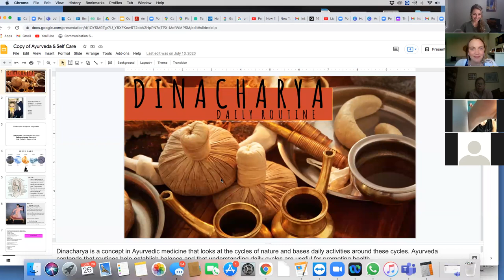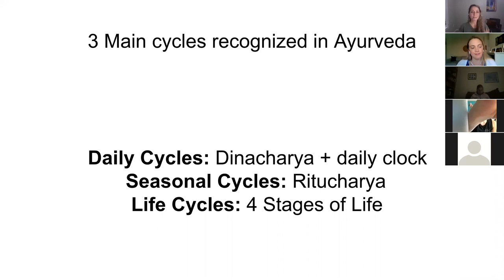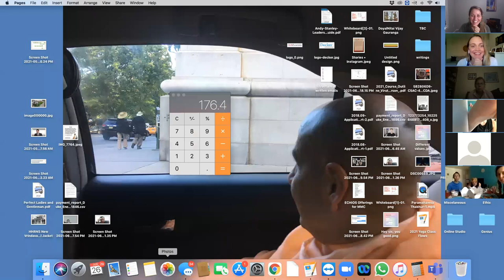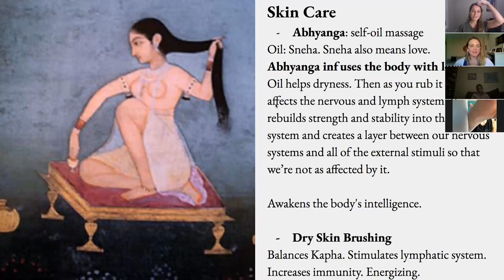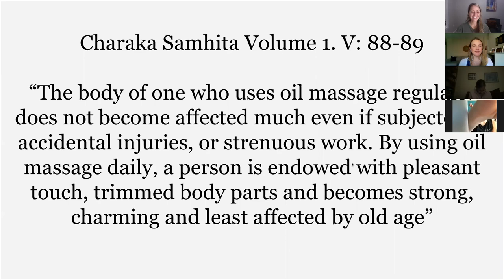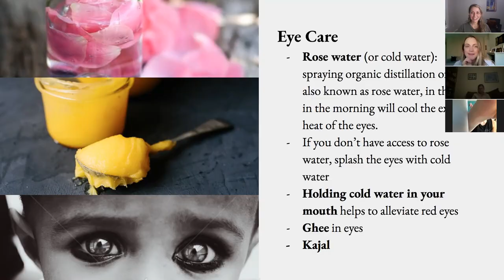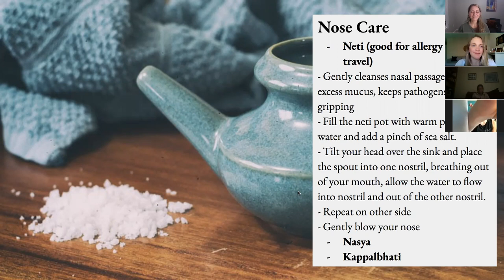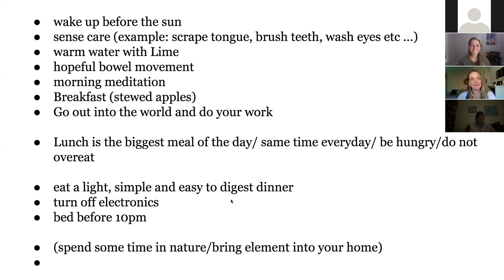Dinacharya: Exploring Ayurveda's Daily Routine with Syama Masla - 6.26.21